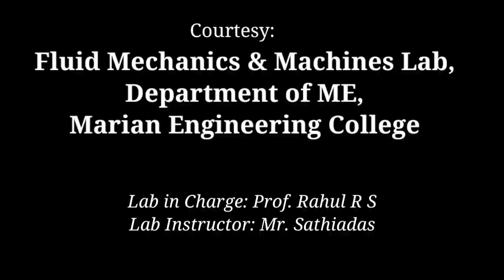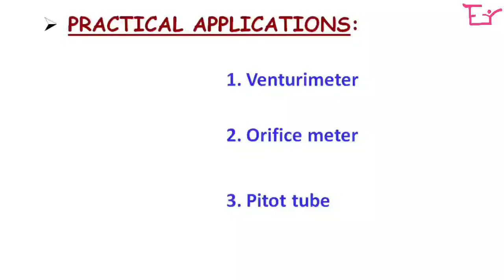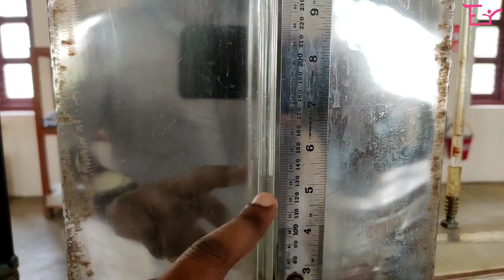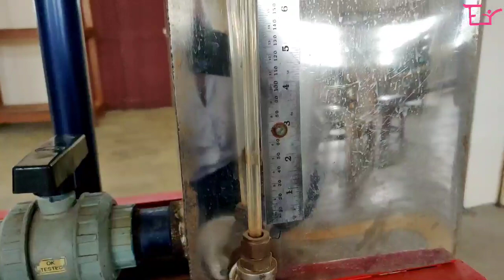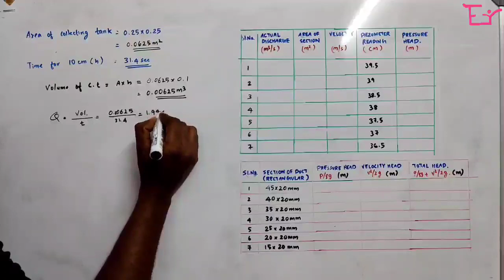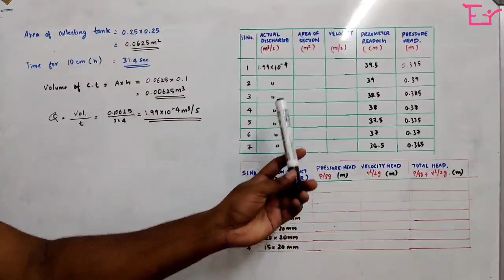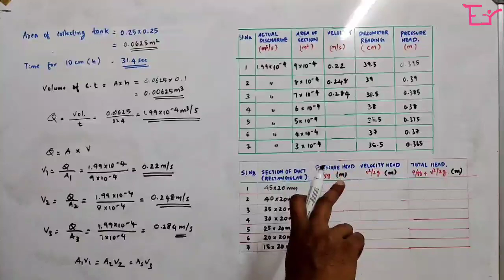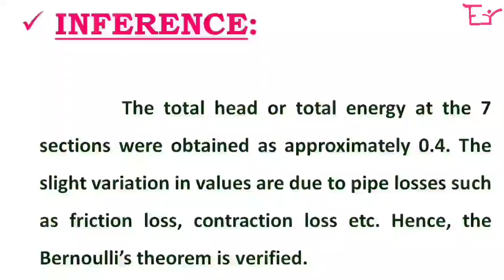Bernoulli's Experiment|Experimental verification of Bernoulli's theorem|Civil & Mechanical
This video session is about the experimental verification of Bernoulli's theorem using Bernoulli's Apparatus. This session is based on the KTU syllabus of S 4 Fluid mechanics lab.